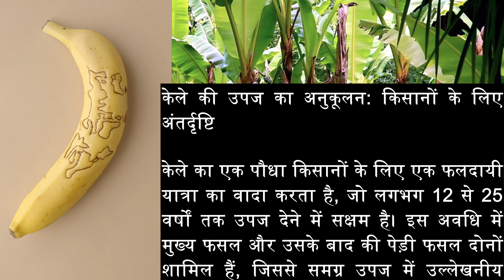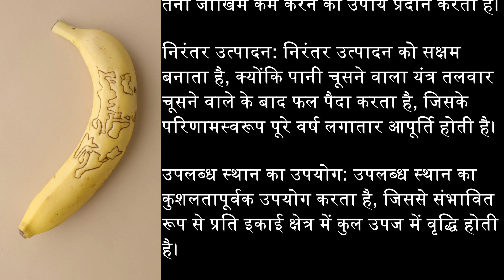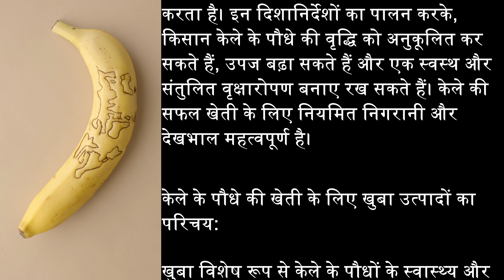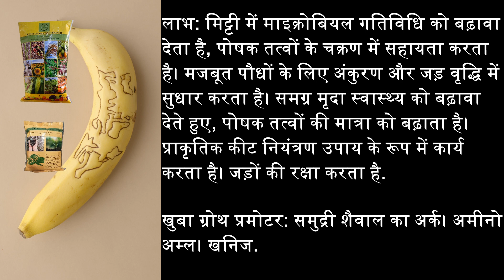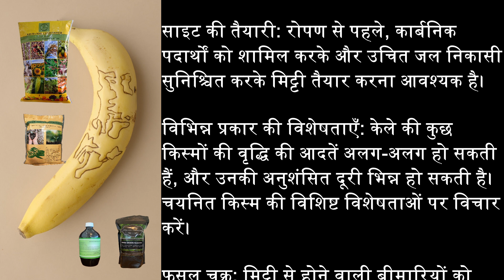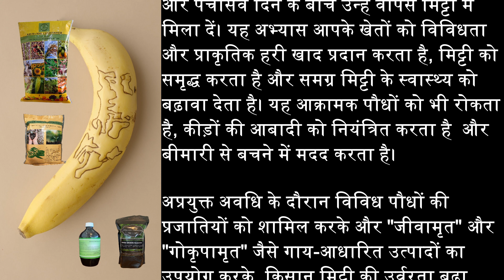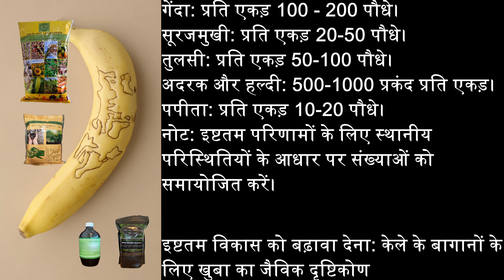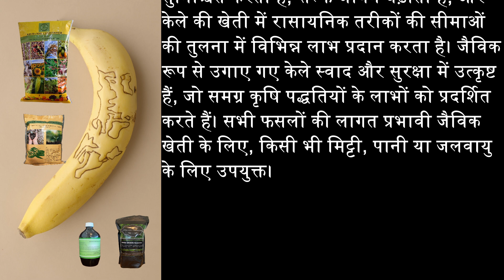केला जैविक उर्वरक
लागत प्रभावी जैविक केले की खेती।
एकाधिक उपज के लिए केले का साकर प्रबंधन।
कीट एवं रोग प्रबंधन.
सहयोगी पौधे.
जलवायु सहनशीलता.
प्राकृतिक रूप से पकना।
उन्नत स्वाद, संतुलित पोषक तत्व, और कोई सिंथेटिक, रासायनिक अवशेष नहीं।

ಪರಿಸರವು ನಮ್ಮನ್ನು ಸಮೃದ್ಧಗೊಳಿಸುತ್ತದೆ. ಆರೋಗ್ಯಕರ ಇಳುವರಿ, ದೀರ್ಘ ಶೇಖರಣಾ ಜೀವನವನ್ನು ಉತ್ಪಾದಿಸುತ್ತದೆ. ಮಣ್ಣು ಮತ್ತು ಮಾನವ ಜೀವನದ ದೀರ್ಘಾಯುಷ್ಯಕ್ಕಾಗಿ ರೈತ ಸ್ನೇಹಿ, ವೆಚ್ಚದಾಯಕ. ರೈತರ ಹಿತದೃಷ್ಟಿಯಿಂದ ನೀಡಲಾಗಿದೆ.